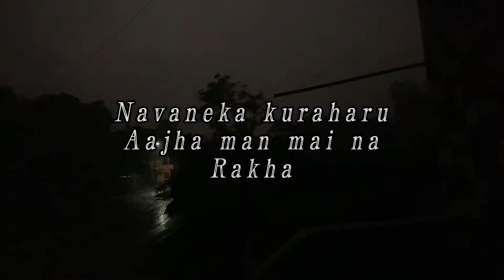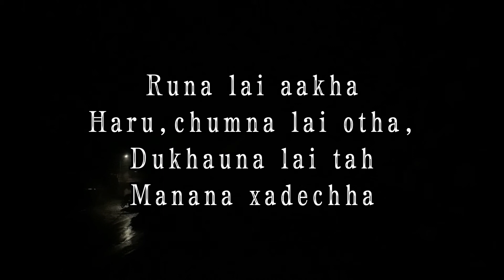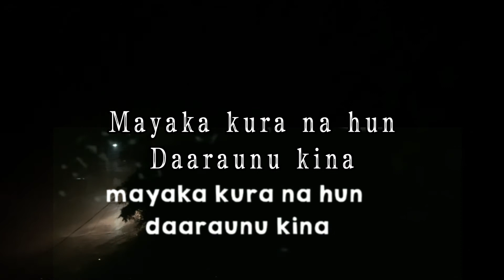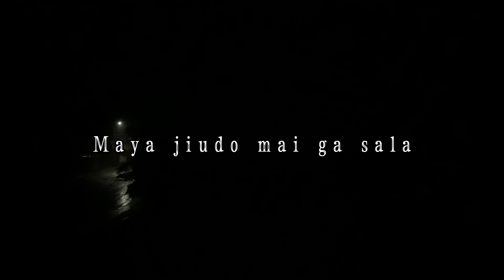nepali asthenic song maan kaa kura (bala le vaye ballai po lauthe) with pure raining sound/